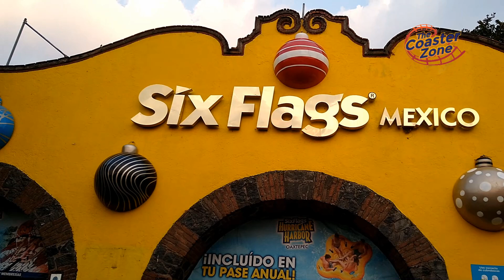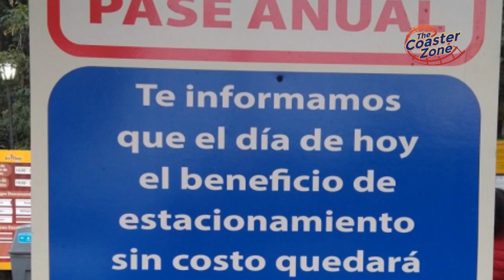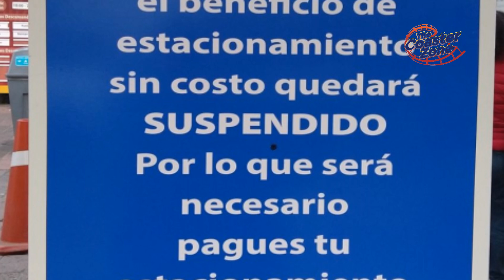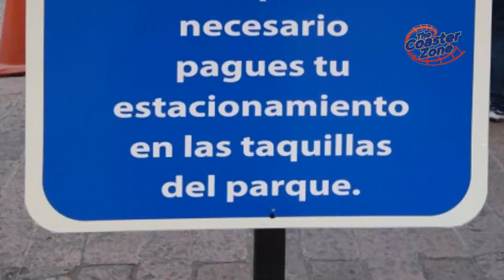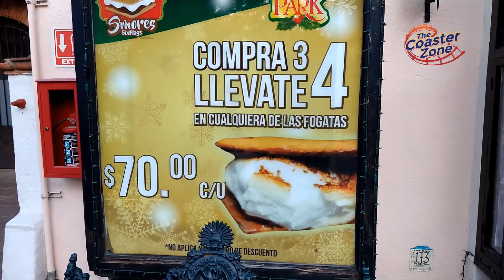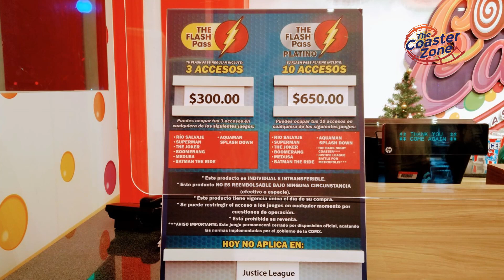Six Flags México - Lo INCLUIDO y lo EXTRA en Christmas in the Park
En este video te presentamos TODO lo que está incluído de Christmas in the Park en tu admisión general, así como los EXTRAS que puedes adquirir dentro del parque, así como sus costos.